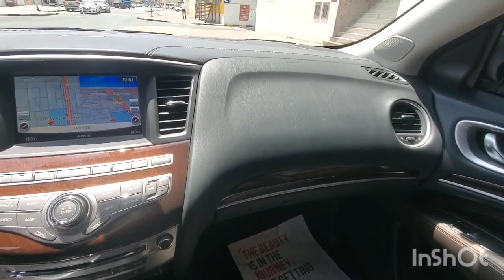Inspected - Infiniti QX60 2018 || Autohub